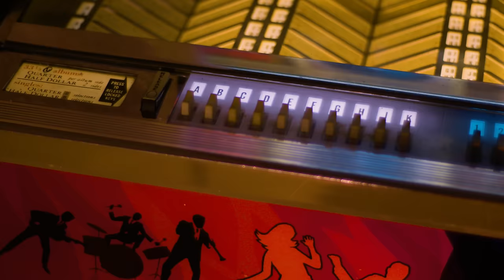Heart's Ann Wilson on Covering Stairway to Heaven | Premium | Professor of Rock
Ann Wilson Stairways to Heaven Live

Kicking and Dreaming

Ann Wilson, the voice of Rock and Roll hall of fame band Heart discusses honoring the Golden Gods of Rock, Led Zeppelin's opus: " Stairway to Heaven at the Kennedy Center Honors on December 2nd 2012. The three surviving members of Led Zeppelin, Robert Plant, Jimmy Page, and John Paul Jones were present that night and watched in amazement as Ann and Nancy Wilson supported by an all-star band including Shane Fontayne on lead guitar and John Bohham's son incredible son Jason on drums, as well as a full choir.  Here is Ann's take on that experience.

Professor of Rock always here to celebrate the greatest artists and the greatest songs of all time..  today we're presenting another sneak preview of our Premium content.    Which will be available soon.  We will keep you updated.

 So today we have a short feature with the incomparable Ann Wilson the voice of Rock and Roll hall of fame band Heart.  On December 2nd 2012 The Kennedy Center honors took place.  The three surviving member of Led Zeppelin were honored that night by many including Ann and Nancy Wilson with an all-star band including Shane Fontayne on lead guitar and John Bohhom's son incredible son Jason on drums.  Here is Ann's take on that experience.

Ann Wilson what else can you say about this legend.  Plenty, We will be celebrating Heart and their incredible body of work very soon. if you liked this content, subscribe below and support us on patreon.  help us keep the the music alive Until next time three chords and the truth.